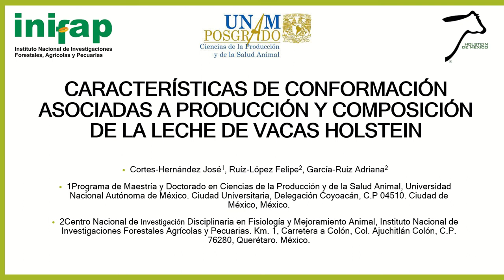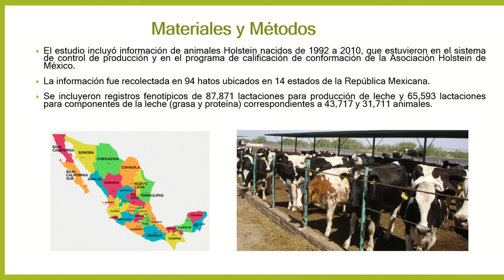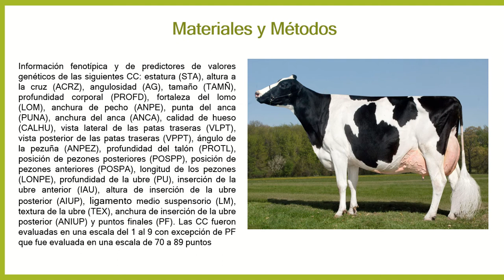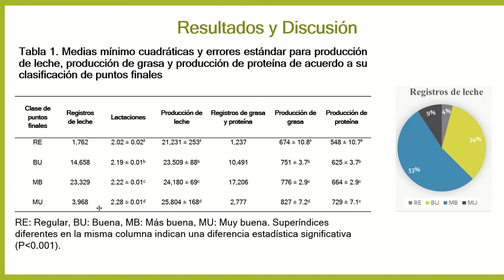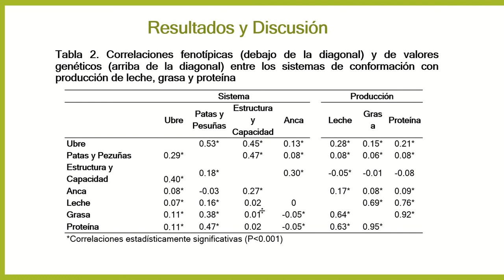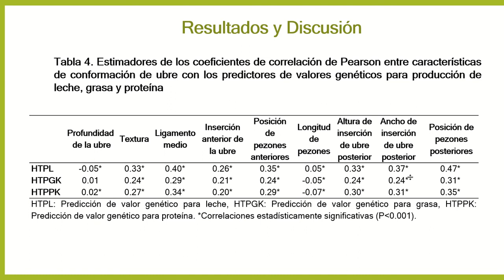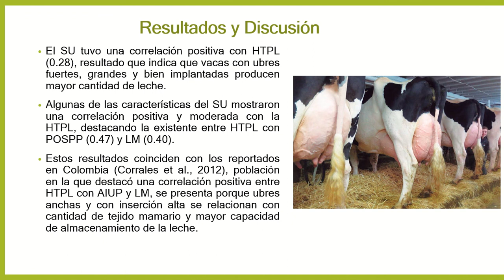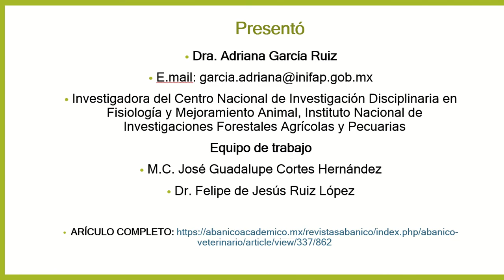Características de conformación asociadas a producción y composición de la leche de vacas Holstein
José Cortes-Hernández, Felipe Ruíz-López, Adriana García-Ruiz.
Resumen
Se evaluó la asociación entre los sistemas de conformación de tipo y la producción de leche (PL), grasa (PG) y proteína (PP) a través de la correlación entre las características de conformación (CC) y las predicciones de valores genéticos para leche (HTPL), grasa (HTPGK) y proteína (HTPPK) de ganado Holstein, para determinar en qué medida las CC influyen en la producción de los animales. El estudio incluyó 31,711 registros de CC, 87,871 de PL, 65,593 de PG y 43,717 de PP. Las CC se agruparon en cuatro sistemas generales: estructura y capacidad (SEC), patas y pezuñas (SP), ubre (SU) y anca (SA). También se evaluó el efecto de las clases de puntos finales (PF) en los niveles de PL, PG y PP a través de un análisis de varianza. La HTPL tuvo una correlación de 0.28 con SU, 0.17 con SA, 0.08 con SP y -0.05 con SEC. Las correlaciones de HTPGK y HTPPK con los diferentes sistemas fueron bajas, destacando las encontradas con SU, 0.15 y 0.21, respectivamente. Las asociaciones fenotípicas y las correlaciones de los valores genéticos reportadas en este estudio sugieren que la selección de vacas por CC puede modificar la producción de leche, grasa y proteína.